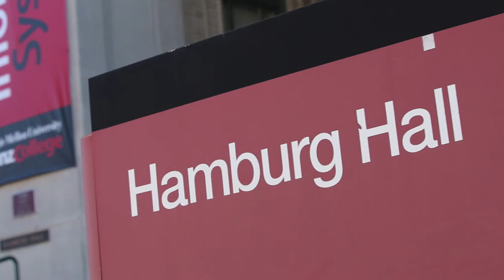Our Story: Niall and Kaylee — Heinz College MSISPM Program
Niall White (MSISPM '17) and his wife, Kaylee (CMU School of Design) are originally from Utah.

Going back to elementary school, they've attended all the same schools, so you might say they come as a package. Carnegie Mellon University won them both over, and for Niall—who graduated from Heinz College's Master of Science in Information Security Policy and Management program—the flexibility to focus his cybersecurity education in a more technical way or a more policy-oriented path was just the right fit.